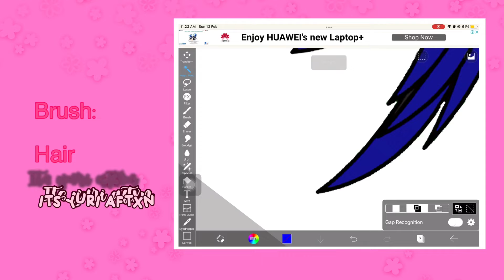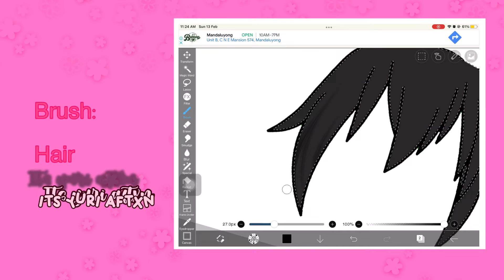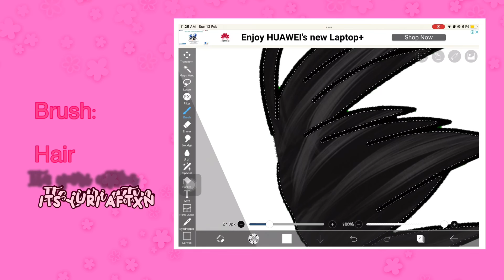How to shade/edit black hair!^^ \\ gacha life / gacha club \\ tutorial